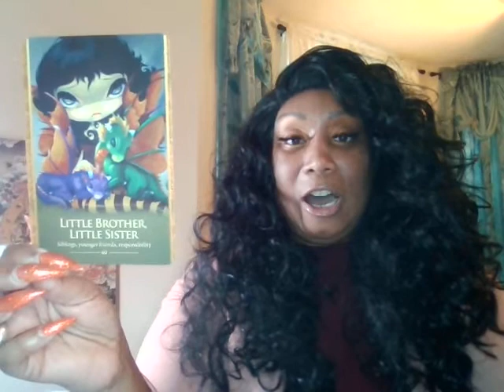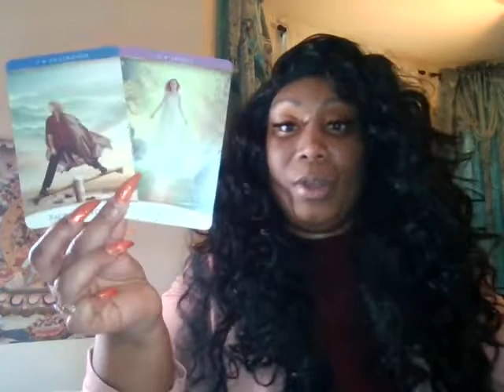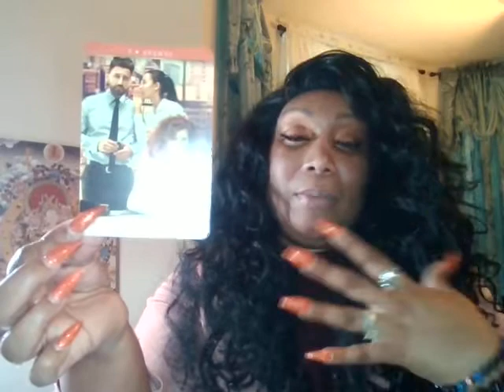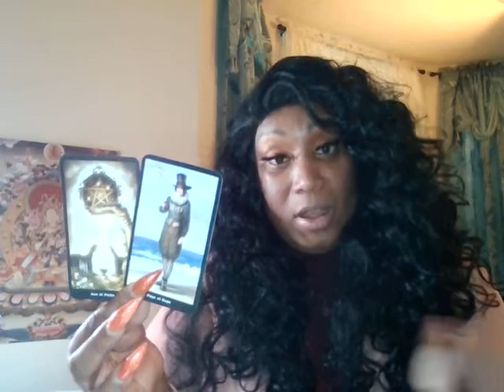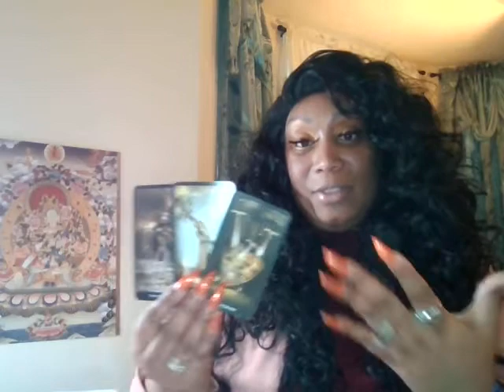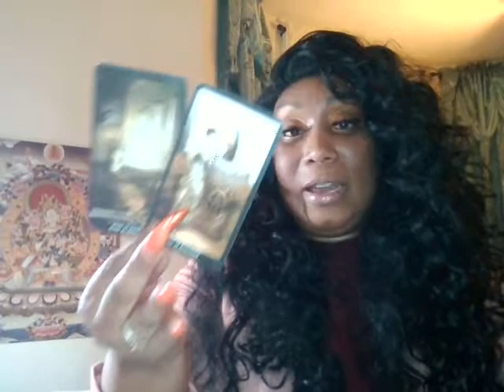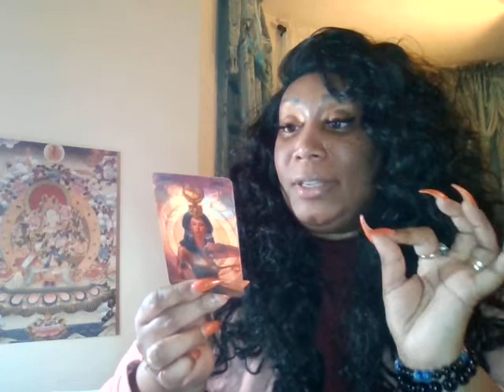Gemini ♊ Frustration (Oct. 15 - 30 Tarot Reading)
Personal Readings:

All Readings:

You can ask about Love, business / finance ,career , or general... Please allow 3-5 days